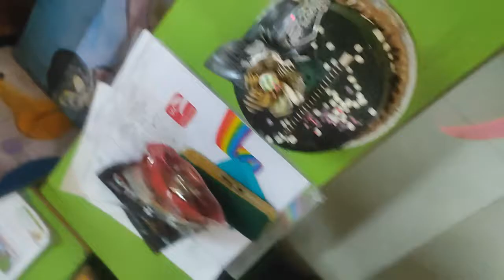Birthday Tuition Teacher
Hi Friends,
                   This video we celebrate Darsh's Birthday at Tuition Teachers Home,